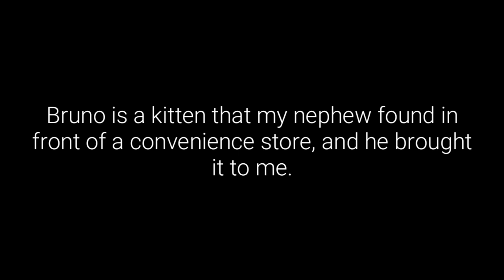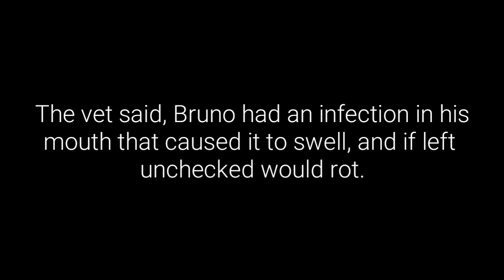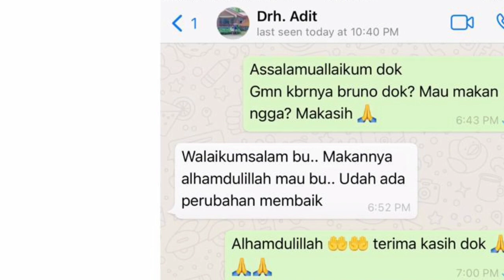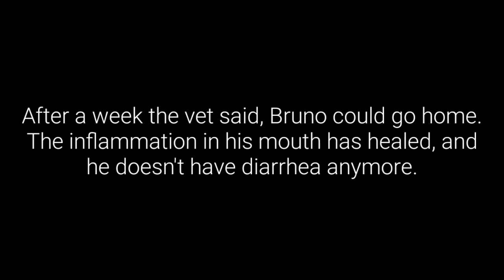Sad Black Kitten With Fungus All Over His Body. Episode 2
BRUNO'S JOURNEY

Love
Lily Ivo